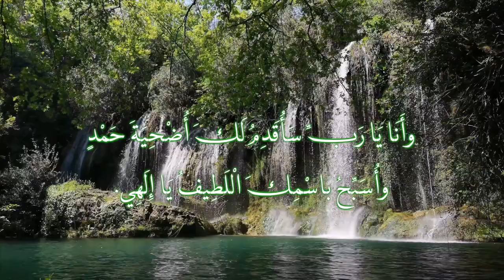دعاء للنبي داود عليه السلام 54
دعاء للنبي داود عليه السلام - مزمور 54 من كتاب المزامير "الزبور"
يَارَبِّ أَكْفِنِي شَرِّ أَعْدَائِي
1 يَا إِلَهِي نَجِّنِي
وبِقُدْرَتِكَ دَافِعْ عَنِّي وأَنْصِفَنِي.
2 يَا رَبِّ أَسْمَعْ نِدَائِي
واسْتَجِبْ لِدُعَائِي.
3 يَا رَبِّ
أَغْرَابٌ سَفَّاحِينْ لَا يَخْشَوكَ
أَجْتَمَعُوا عَلَى قَتْلِي.
4 لَكِنَّكَ يَا رَبِّي أَنْتَ تُؤَيِّدُنِي
ومِنْ السِّقُوطِ تَحْفَظْنِي.
5 فيَا رَبِّ اكْفِنِي شَرَّ أَعْدَائِي
وبحَسَبِ بِرِّكَ أَهْلِكْهُمْ ونَجِّينِي.
6 وأَنَا يَا رَبِّ سَأُقَدِمُ لَكَ أُضْحِيَةَ حَمْدٍ
وأُسَبِّحُ باسْمِكَ الْلَطِيفُ يَا إِلَهِي.
7 لَأَنَّكَ يَا رَبِّ مِنْ كُلِّ كَرْبٍ نَجَّيْتَنِي
وارْضَيْتَ عَيْنِي بمَشْهَدِ هَلَاكِ أَعْدَائِي.